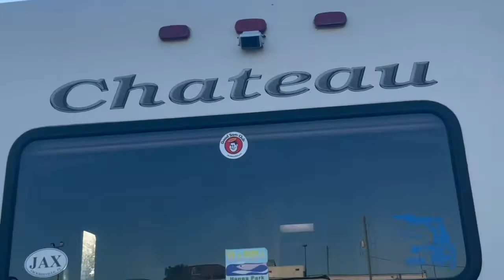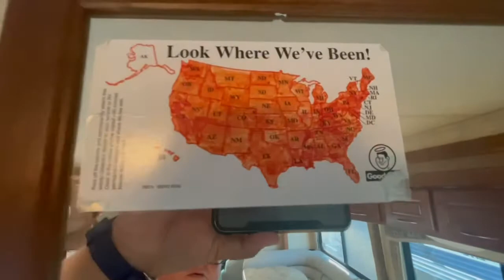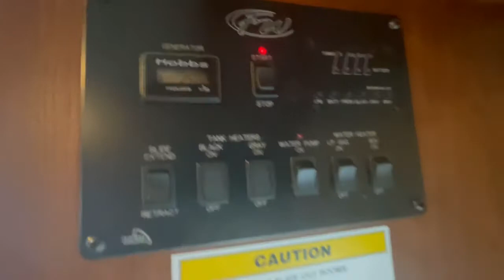2011 Fourwinds Chateau